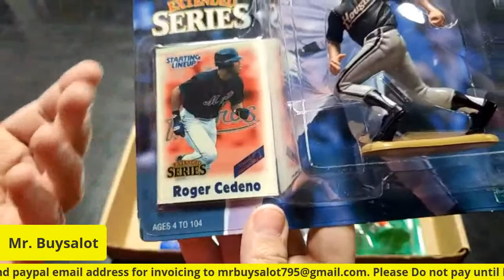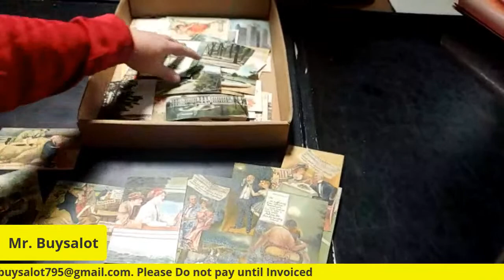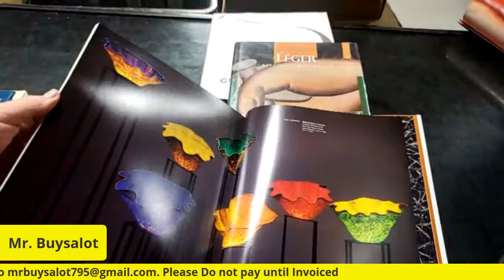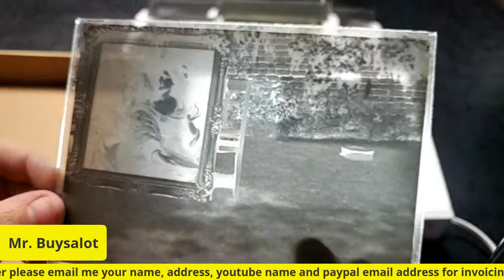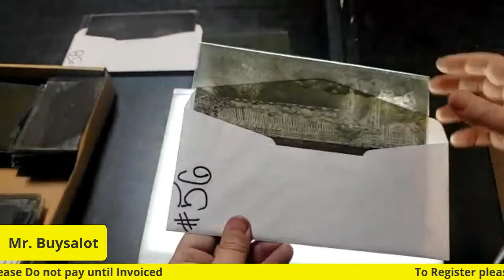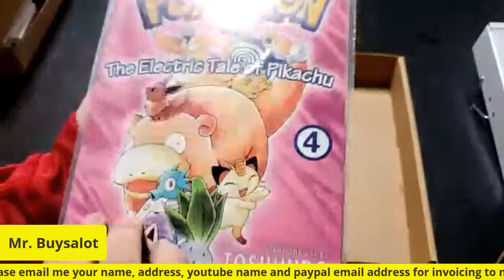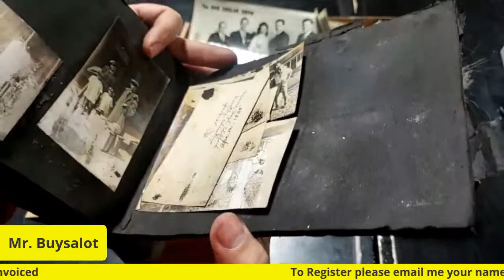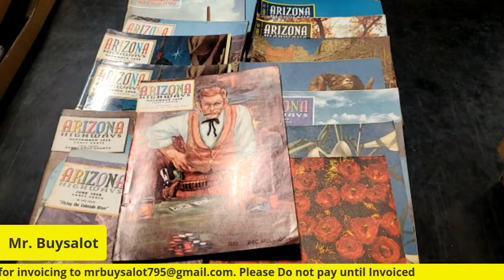Live Youtube Auction 3/9/21.. Vintage Magazines Starting Lineups Photos Comics +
What did we buy this weekend??? Well we Spent 10k and filled a Box truck and we are gonna offer most of it up this week in our Live youtube Auctions here. Our auctions from this weekends awesome purchases will be Tuesday-Thursday 1-4pm EST

You Must Register to Bid by emailing us at with your Real Name, Youtube Name, Your paypal email address for invoicing, and your mailing address... Once Registered you are always Registered... We will invoice you for all 3 auctions on Thursday night or Friday Morning.. Shipping inside the US is included free with your bids... International Bidders are Welcome but you will pay shipping to your country.

Make Sure you stop in and at least say hi during the auction or come and hang out and learn and laugh.. We have a Great Community and it's always a lot of fun. We get new items Weekly and we sell in Lots for resellers and collectors so we might have what you are looking for.